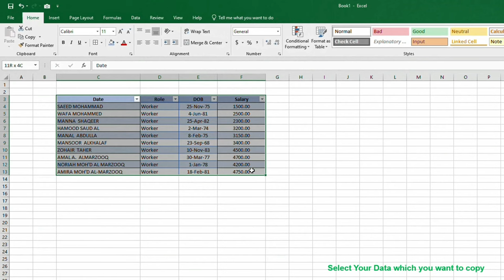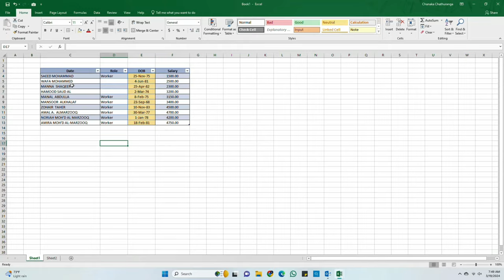Unlock Excel's Hidden Gem: Master the Camera Tool in Minutes | how to enable Camera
In Today's tutorial we're goanna talk step by step through how to use Camara operation and filter Data in Excel

Relate to Video :
Unlock Excel's Hidden Gem: Master the Camera Tool in Minutes | how to enable and use Camera?
Excel Camara de Comercio exterior
curso excel camara de comercio